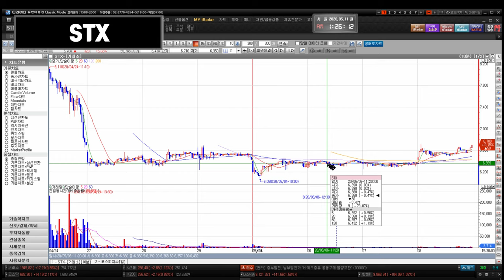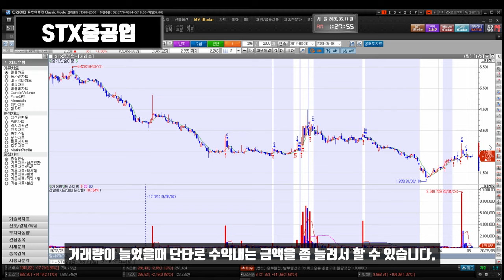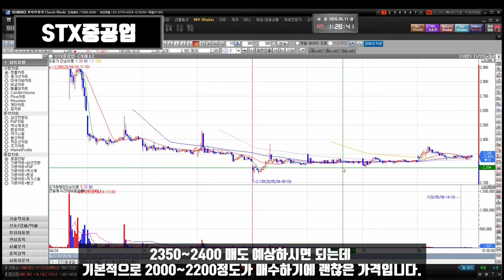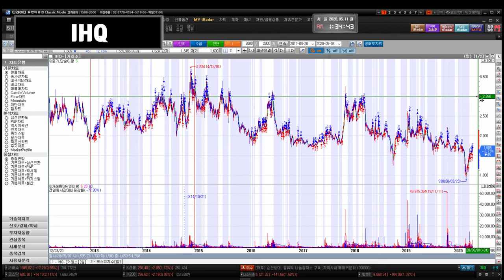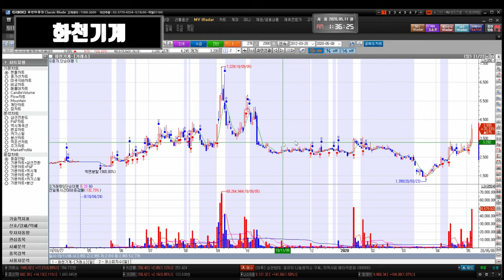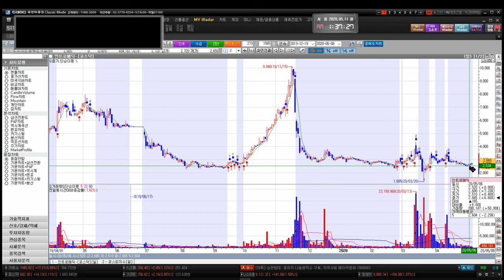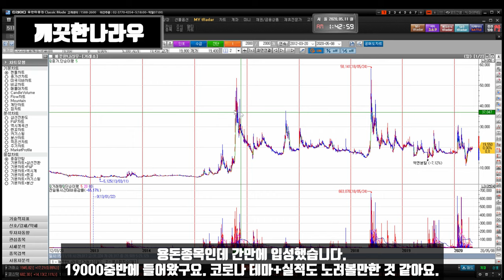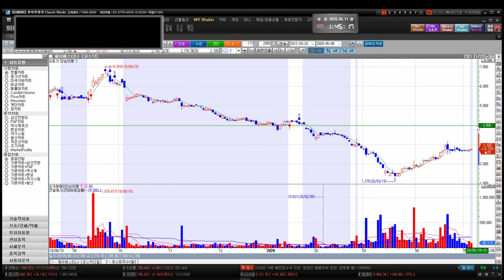200511 STX STX중공업 아시아나항공 키이스트 유니온머티리얼 흥국화재2우B 경남제약 윙입푸드 헬릭스미스 IHQ 화천기계 씨유메디칼 덱스터 아이즈비전 깨끗한나라우 에스엠코어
STX STX중공업 아시아나항공 키이스트 뉴프라이드 유니온머티리얼 푸른기술 인트로메딕 흥국화재2우B 수성 경남제약 윙입푸드 헬릭스미스 IHQ 화천기계 씨유메디칼 덱스터 아이즈비전 깨끗한나라우 에스엠코어